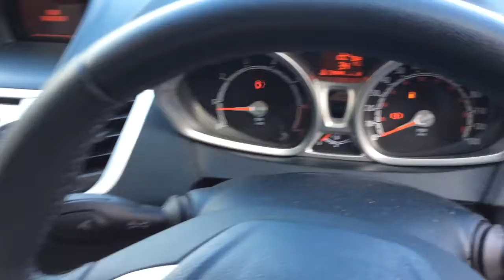Ford Fiesta 1.2 Zetecfor sale at SLM Tunbridge Wells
Make & Model : Ford Fiesta 1.2 Zetec
SLM Vauxhall is the No.1 Dealer for Kent.
This car is in 'The Network Q Programme' and located at the Tunbridge Wells branch of SLM
Details about the Network Q Promise.
A. 1 YEAR WARRANTY
Every Network Q vehicle comes with a minimum of 12 months warranty.
B. THE NETWORK Q MULTI-POINT CHECK COVERS:
Every major mechanical component
All vital safety and security checks
A thorough test drive
Inspection of interior and exterior features
Final preparation of your vehicle
C. THE NETWORK Q MULTI-POINT CHECK COVERS:
D. NETWORK Q OWNERSHIP PROMISE
The great thing about buying a used car with Network Q is that you know exactly what you're getting. No hidden past, no hidden surprises, just complete peace of mind.
Our Ownership Promise covers:
Mileage
Identity
Stolen vehicles
Outstanding finance agreements
Examining Vauxhall's recall register for any recalled parts (Vauxhall models only)
A replacement vehicle as part of our 30 day exchange pledge, should any of the information we find prove to be incorrect
E. 30 DAY EXCHANGE PLEDGE
We're confident you'll be absolutely thrilled with your purchase. But, for added peace of mind, if your car develops a mechanical or electrical fault (in the first 30 days of ownership) that cannot be repaired to a satisfactory standard, the supplying retailer will exchange it for a Network Q vehicle of equal value.
Why? Simply because we believe in our cars, believe in their inherent quality and hold our customers' satisfaction paramount.
F. FREE TO GO INSURANCE
Wouldn’t it be great to buy a car and drive it off the forecourt on the same day? Well, at Network Q you can with our free 5 day insurance policy, Free to go.
This insurance comes as standard with our Network Q Guarantee, meaning the only thing you have to worry about is which car to choose!
G. 1 YEAR ROADSIDE ASSISTANCE
Every Network Q vehicle comes with 1 year of Roadside Assistance including Roadside Rescue, Recovery Rescue, At Home Rescue, Onward Travel and tyre-related incidents.
H. SERVICE CLUB

All customers buying a Vauxhall vehicle under Network Q will be offered the opportunity to sign up for Vauxhall Service Club as part of their welcome communication. By joining they will become eligible for the following :
 Discount on servicing and repairs
            - 15% for 2-3 year old vehicles
            - 25% for vehicles over 3 years old
This applies to Vauxhall vehicles only
I. FREE ACCIDENT MANAGEMENT
In the unfortunate event that your vehicle is involved in an incident the Vauxhall Accident Management Service will help. They contact your insurer, arrange for vehicle recovery, repair at a Vauxhall approved repairer, organise a courtesy car and the return of your vehicle.

SLM Vauxhall Tunbridge Wells
Dowding Way
Tunbridge Wells
Kent
TN2 3UY

Filmed on location at SLM Vauxhall in Tunbridge Wells by autovids